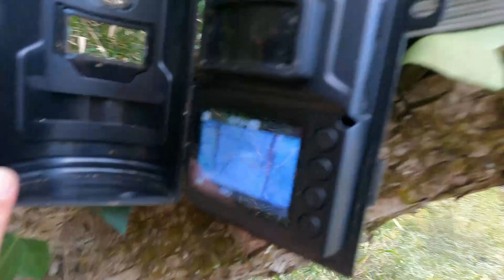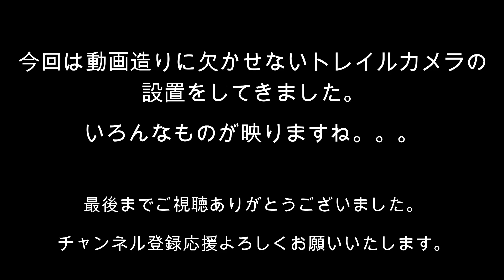イノシシ箱罠前のトレイルカメラ仕掛け 箱罠前ではいろんな事が起きています 防犯トレイルカメラ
普段、動画作成に使っているトレイルカメラの設置、メンテナンスをしてきました。
今回は新しい場所に3台ほど設置してきました。

今回のトレイルカメラは